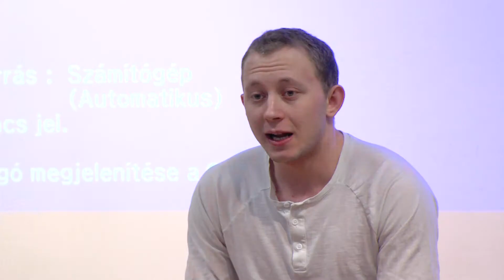Kanizsa TV Híradó – Hivatás és elkötelezettség